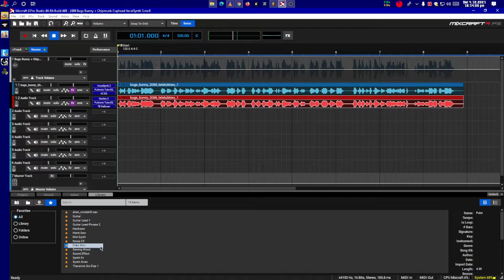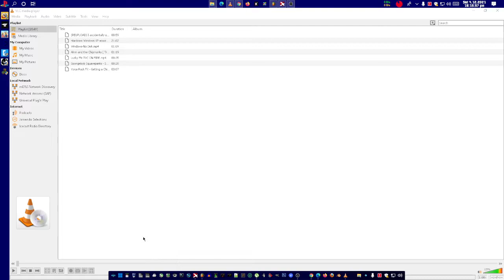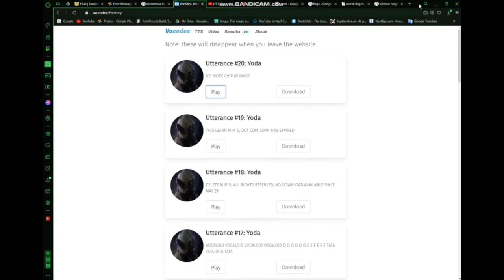2088 Bugs Bunny + Chipmunk Cuphead VocalSynth 3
Looney Tunes + Alvin and The Chipmunks + Cuphead

Created with Mixcraft 10 Pro Studio + Xankfong Music Studio